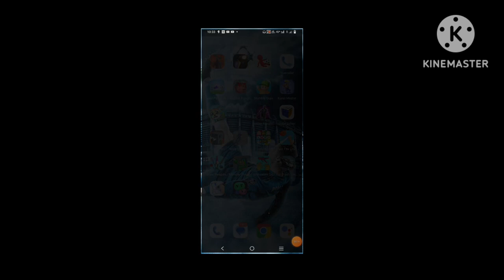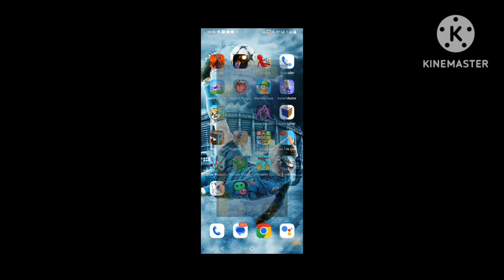story time by my editor ☺️👍